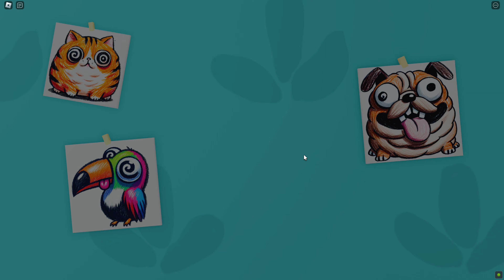Roblox | 9 Jumpscares Escape Obby Only Boss, Barry, Police, Pizza, School,... | RoPAD